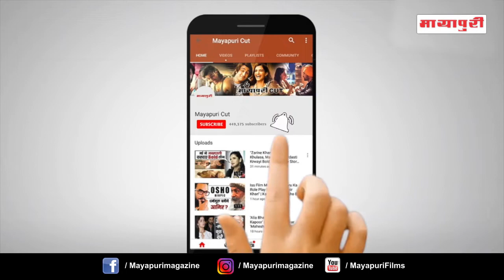"Luka Chuppi" Movie Special Screening | Kartik Aaryan | Kriti Sanon